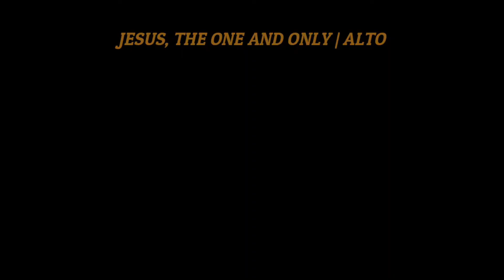Jesus, the One and Only | Alto | Vocal Guide by Sis. Sharmaine Manlapaz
"JESUS, THE ONE AND ONLY"
Words and Music by Babbie Mason
Arranged by Dave Williamson